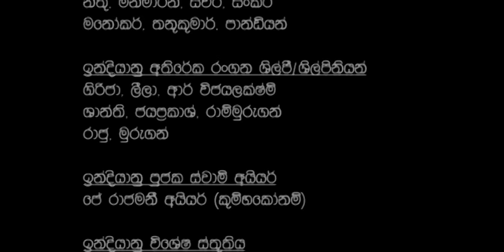Chathurya 2 ( චාතුර්යා 2 ) | Episode 35 | 2023-09-04 | Sinhala Romantic Teledrama